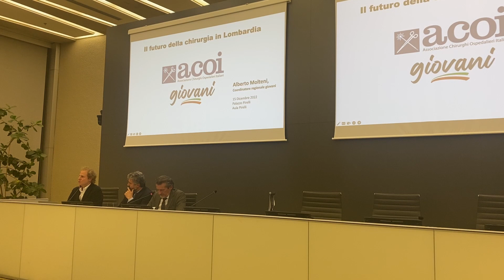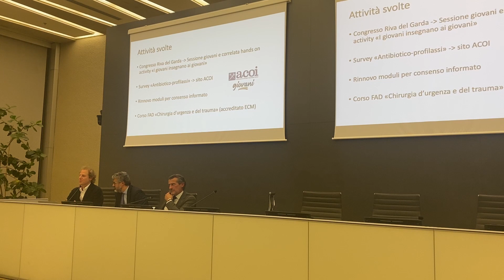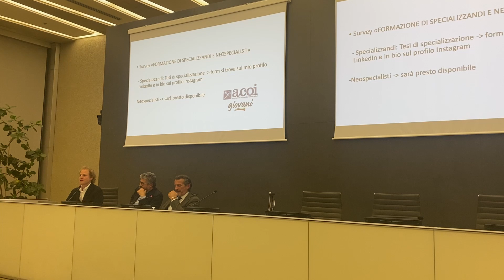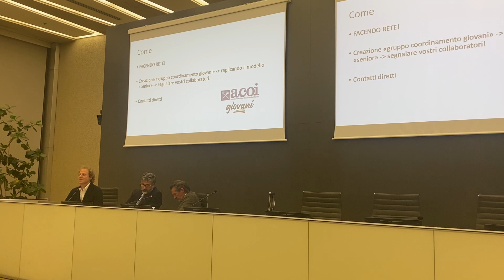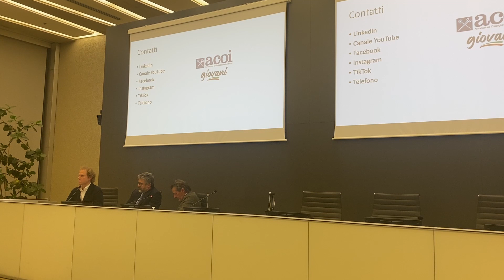Palazzo Pirelli: espongo le attività di ACOI giovani ai primari della Regione Lombardia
Il video del mio intervento a Palazzo Pirelli per illustrare le attività di @acoinazionale giovani ai  primari della @RegioneLombardiaRL  in qualità di coordinatore regionale giovani.
Di fianco a me, il dott. Massimiliano Casati, coordinatore regionale ACOI Lombardia e il dott. Gianandrea Baldazzi, responsabile scientifico di ACOI. Un'occasione per illustrare le numerose e importanti attività del gruppo giovani, i progetti e provare a cambiare il futuro della chirurgia.